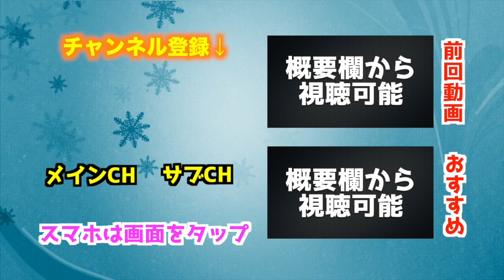【FIFA19】俺達のコパアメリカ決勝！メッシ率いる「アルゼンチン」 vs カバーに率いる「ウルグアイ」！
アルゼンチンとウルグアイが決勝で当たると予想して対戦してみました！
◆FIFA19